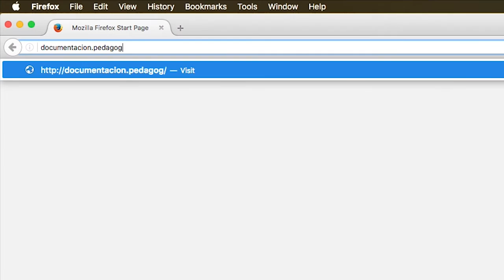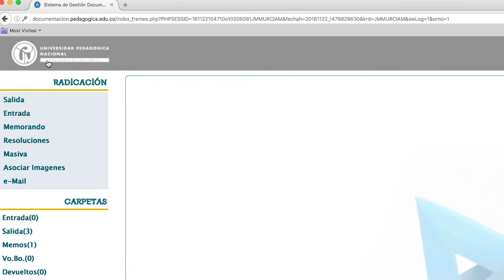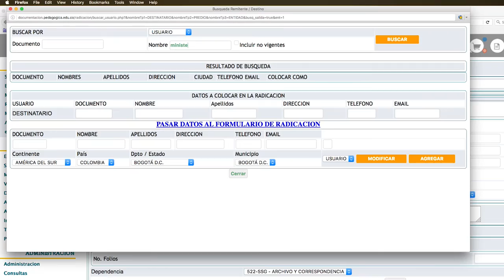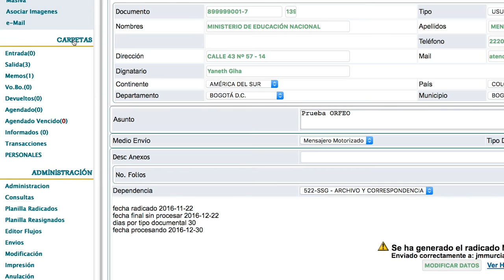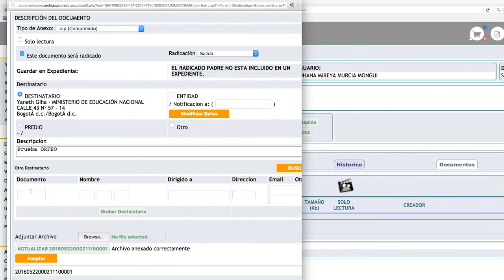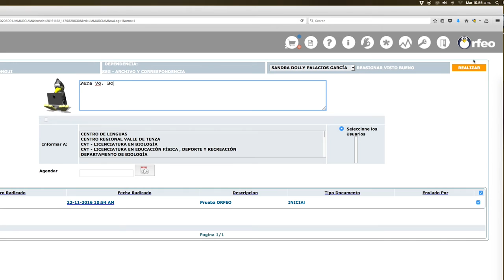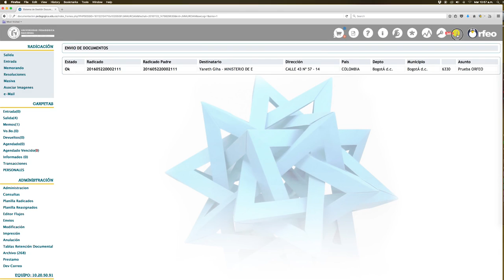¿Cómo radicar una salida?